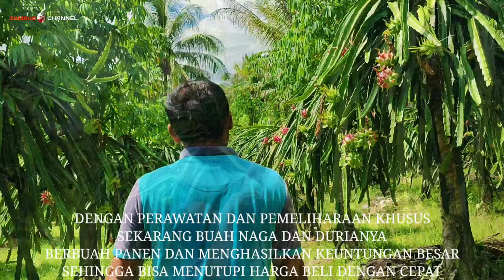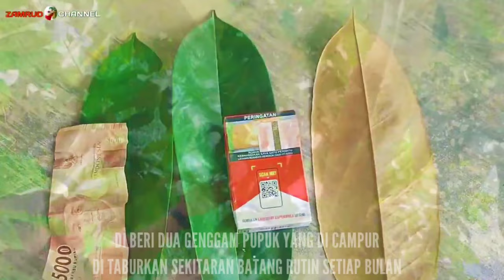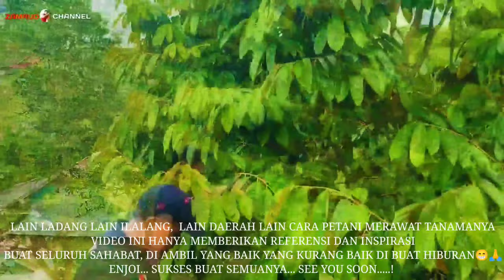Di Beli 300 Juta Untung 10 Juta/Minggu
Mas Siswanto.. Nekad Menjual mobilnya hanya untuk membeli sebuah lahan luasan kurang lebih 2 Hektare, lokasi ini sangat jauh dari pusat kecamatan, harus melewati jalan terjal naik turun dan penuh perjuangan, untuk sampai ke lokasi ini.
Jika Dalam pasaran pada umumnya harga lahan ini hanya 60 jutaan, tapi beliau berani membeli ketika lahan ini di Jual 300 Juta
Apa Sich Keistimewaan Lahan ini..?
ternyata lahan ini sudah ada tanaman buah naga dan durianya.
walaupun belum berbuah dan bisa di nikmati pada saat awal membeli kebun ini Tapi Mas Siswanto tetap yakin, Dan Berani Membelinya
dengan ketekunan dan keseriusanya, mas siswanto merawat dan memelihara tanaman Yang Ada Di kebun ini
dengan berbagai cara dan pemupukan sesuai pengalaman beliau
Alhasil Saat ini kebun ini  bisa panen untuk buah naganya perminggunya 1 Ton Lebih dengan harga terendah di borong 10ribu/Kg, Dan Harga Top di 25ribu/Kg.
ini belum hitungan panen durianya, karena durianya masih belajar berbuah dan masih beberapa pohon saja yang bisa berbuah
jadi nilai 300 Juta Sangat murah jika mengetahui nilai tanaman yang ada di kebun ini
Saya Rela Datang Jauh2 Ke Lokasi ini karena penasaran dengan jenis durianya yang terlihat subur dan memiliki ukuran dan warna Daun yang maksimal luar biasa, sehingga di awal video ini saya menamakan durian ini dengan nama durian Gorilla😁😁🙏🙏🙏

Alhasil Setelah Saya Mencari Tahu, ternyata Jenis Durian Yang Ada Di Kebun ini Adalah montong dan jenis otak udang atau bisa juga Lai Yang Berasal Dari Kalimantan
Penasaran Saya Mencoba mencari tahu siapa Tuan Dari Kebun ini.. Dan akhirnya Ketemu Yaitu Adalah Mas Siswanto Pemiliknya..
sekedar ingin berbagi dengan para sahabat, sebenarnya pupuk apa dan bagaimana perawatanya?
saya datang kembali ke lokasi ini
walaupun video ini singkat saya harap bisa memberikan inspirasi buat para sahabat
Jika Ada Salah pengucapan, cuplikan Dalam Video ini Baik Di Sengaja Dan Tidak Sengaja Saya Mohon Maaf
Tujuan video hanya memberikan informasi dan inspirasi, semoga berkenan... 🙏🙏🙏